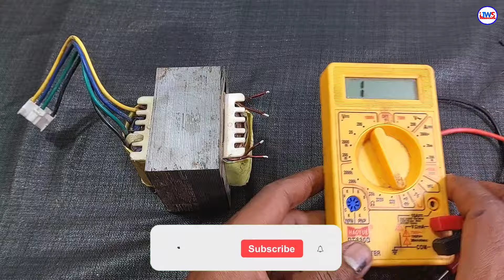Ups Transformer full wiring | ups के ट्रांसफार्मर का सही कनेक्शन | 12v 20Amp battery charger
ups tranformer full wiring
ups tranformer connection
How to make 12v power supply from ups transformer
 12v power supply from ups transformer How to get 12v from ups transformer
12v from ups transformer
How to make a battery charger from ups transformation
Make a battery charger from ups transformer
 How to get 12v output from ups transformer
12v 10amp power supply
build a ups with car battery
simple ups transformer 12 volt charger battery charger
how to make
12v charger